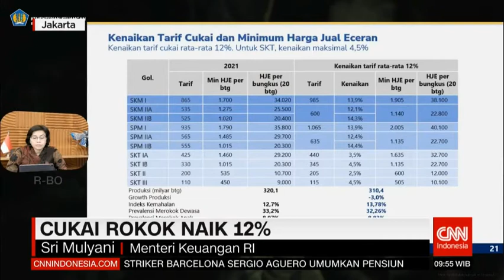Cukai Rokok Naik 12%